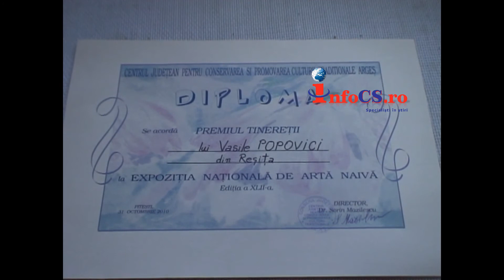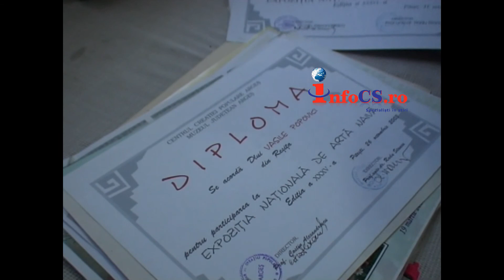Vasile Popovici, pictorul care da o lectie de viata la superlativ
Vasile are cuvinte frumoase pentru cei aflaţi în dificultate şi spune că ori şi ce om are o şansă, ştie să facă ceva frumos, are un talent, numai că, nu trebuie să se văicărească, ci, să pună mâna şi să încerce să facă ceva. DE la viață, nu doreşte decât sănătate şi să poată picta în continuare.